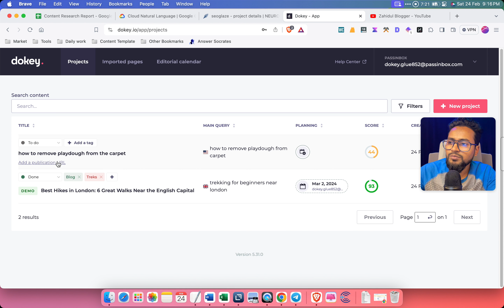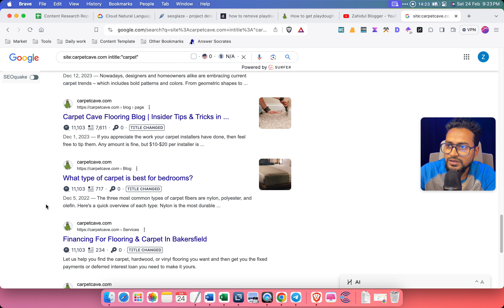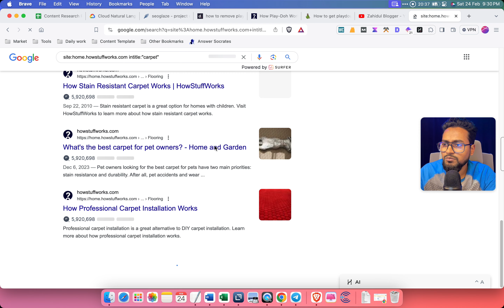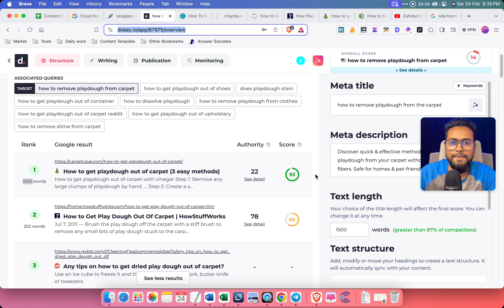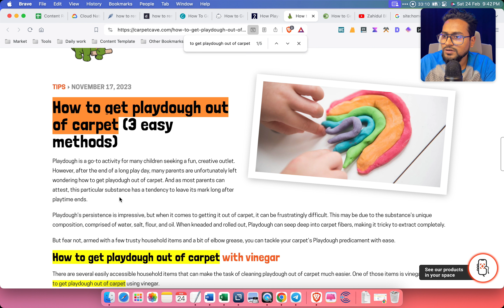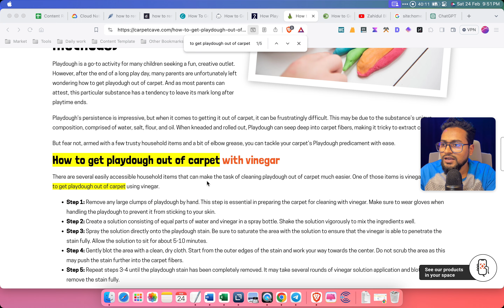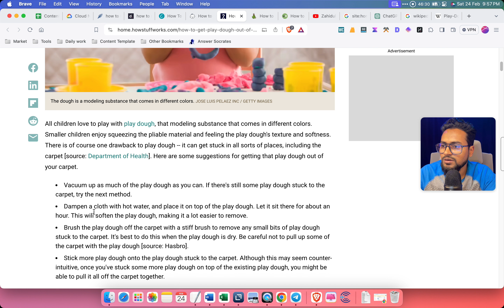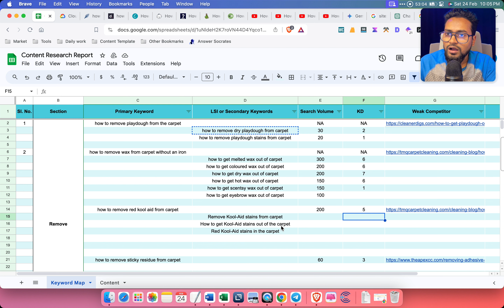Step By Step Guide For Blogging | Niche Site Blogging Full Course | Content Writing | Part 8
Hello blogger! This is the 8th lecture of Niche Site Blogging. In this video, I have explained how to write content for niche site projects.

Additionally, I encourage you to join my Telegram channel to share your thoughts.

Thank you for your continuous support and enthusiasm.